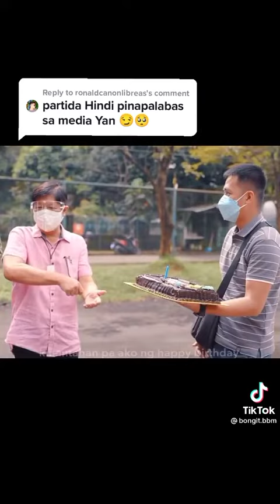January 19, 2022